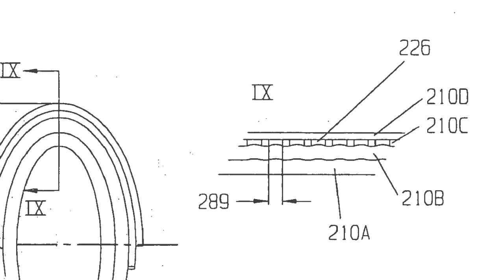what is a patent